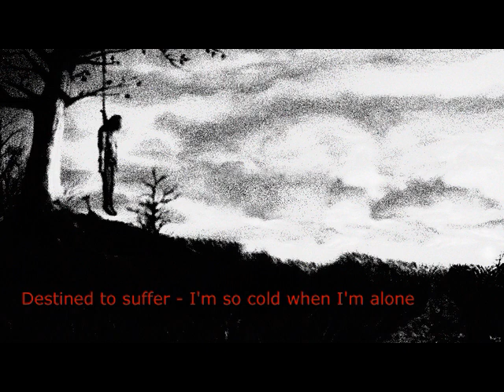Depressive Black Metal Compilation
Depressive black metal№5
Destined to suffer - I'm so cold when I'm alone Le Délire des Négations - Nostalgie L'Hiver - Nodus Tollens Wehmut - Pathos Triebtat - Selbsttötung # Entardecer - Theme of Glint Griefloss - Chindi Sad Blyte - that's the end [part 2]